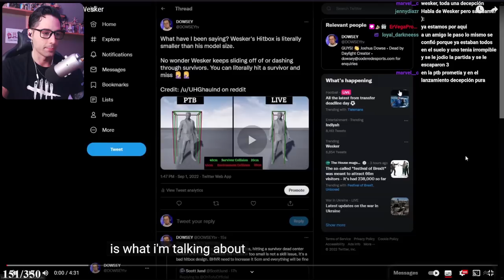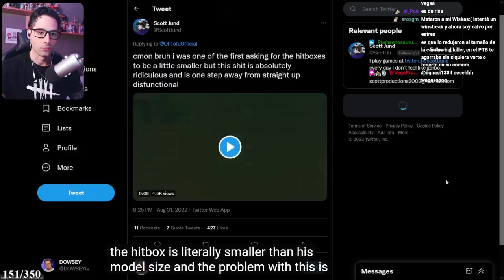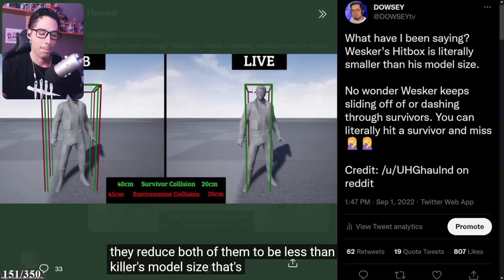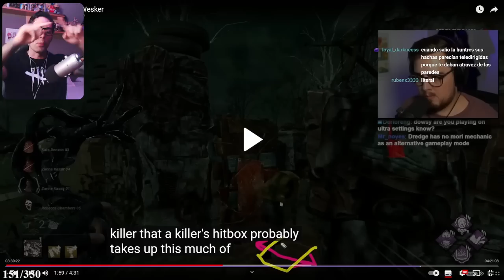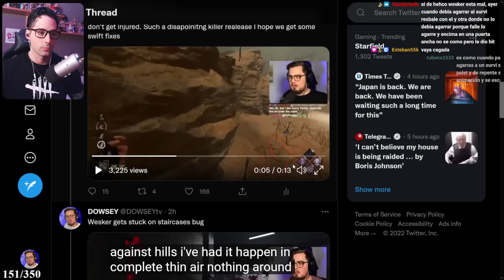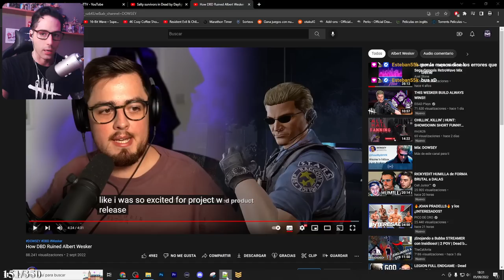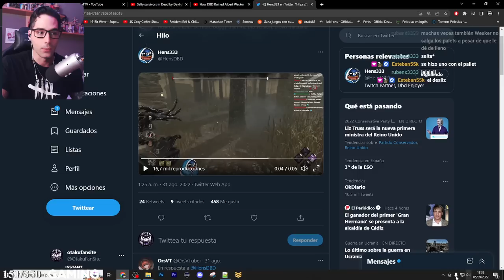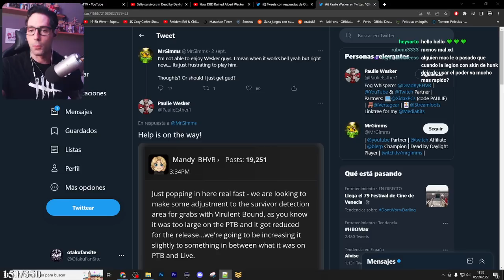💥 LOS PROBLEMAS que tenia WESKER Y por lo que IBA MAL 💥 - Dead By Daylight